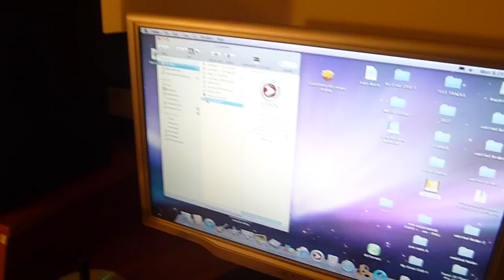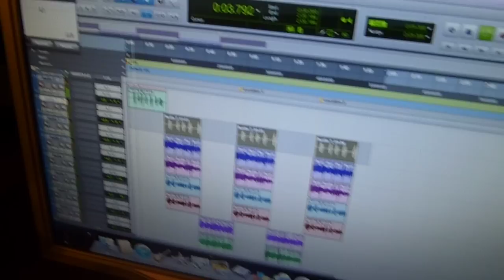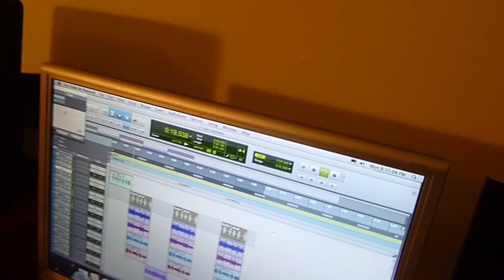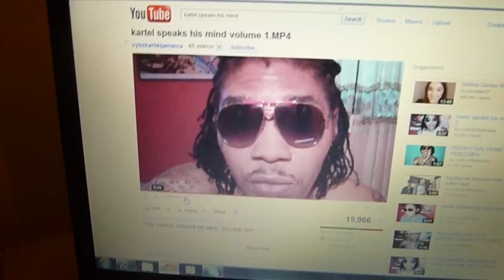kartel speaks his mind volume 1.MP4 ,ruffi speaks too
ags:
vybzkartel
    *                  adidjapalmer
    * portmoreempire
    * gaza
    * popcaan
    * shawnstorm
    * gazaslim
    * sheba
    * tommylee
    * waterford